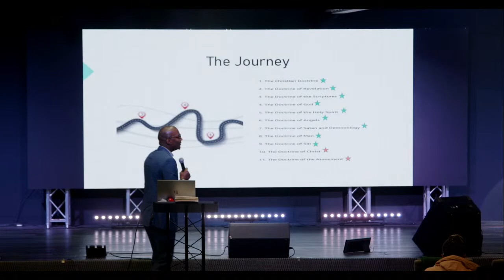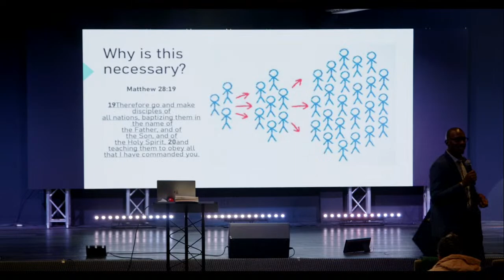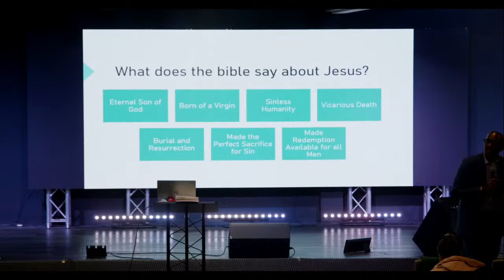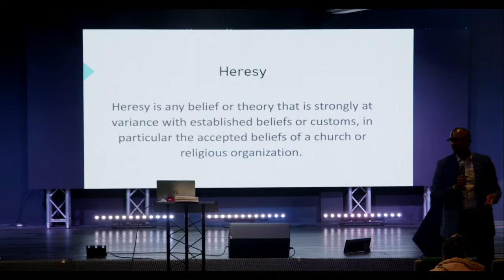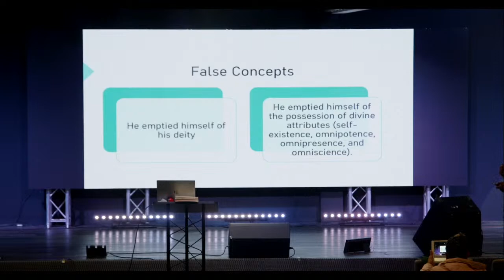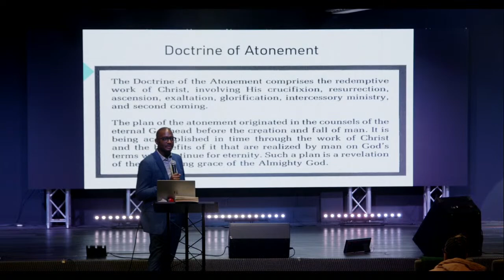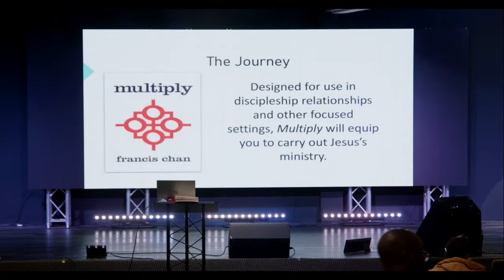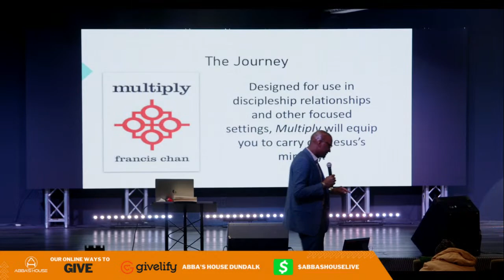Abba's House | TNT | Foundations of Christian Doctrine